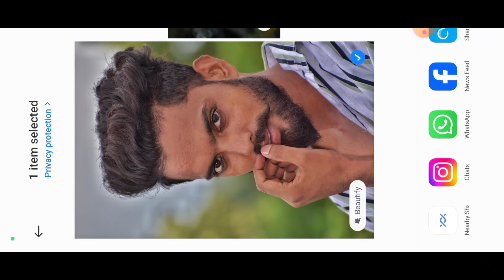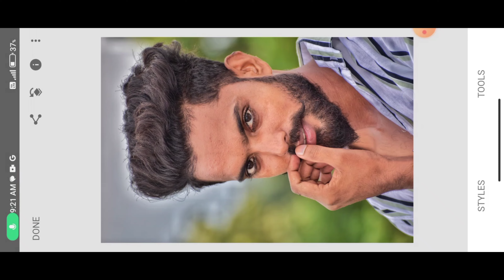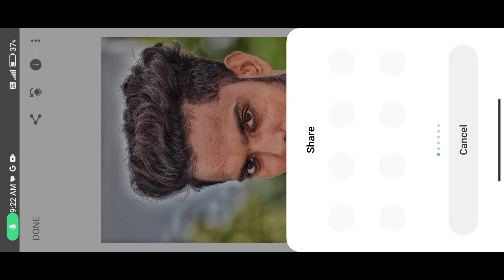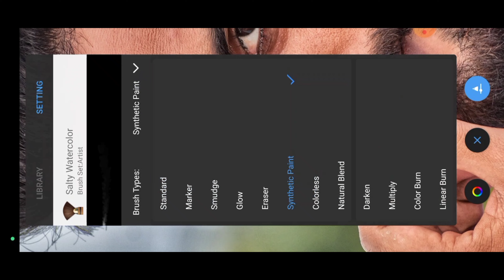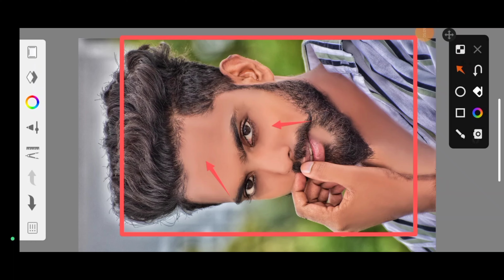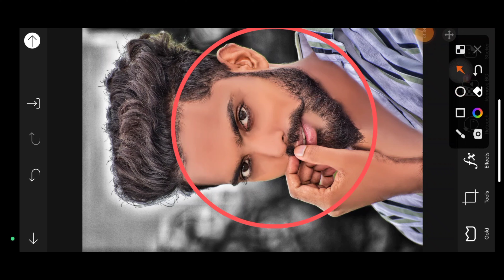FACE KO SMOOTH AUR GORA KAISE KARE || HD FACE + WHITE⚪ KAISE KARE | SKETCHBOOK EDITING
Ok Guy Ajj Ki Video me black face ko smooth karna sikhau ga to video end Tak dekho,

Social Media📺::::--

PicsArt magical eyes effects,
PicsArt Stardust effect,
PicsArt eye editing,
PicsArt cb editing tutorials,
PicsArt best cb editing tutorials,
Lightroom editing,
Snapseed editing,
Toolwiz editing,